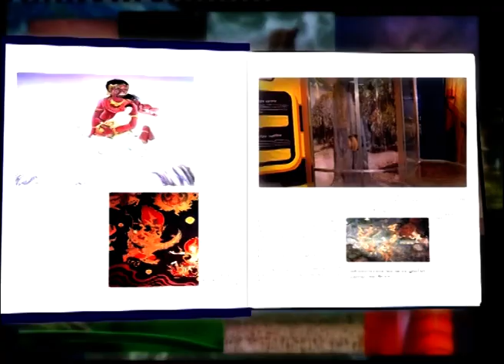ผึ้ง ชนิดของผึ้ง - นักสำรวจ 047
นักสำรวจ ตอนที่ 47 ผึ้ง ชนิดของผึ้ง